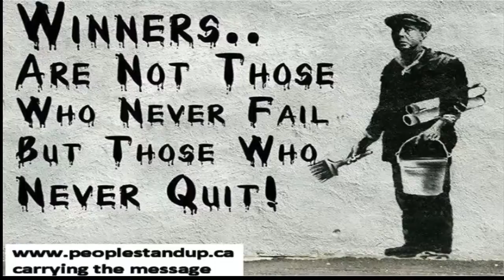Irreplaceable Arctic research helicopter crash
Irreplaceable Arctic research
Ice expert Klaus Hochheim's research may be lost after his death in an Arctic helicopter crash Irreplaceable Arctic research
Coast Guard commander, pilot and Arctic scientist die in helicopter crash
They had been scouting the sea ice to determine the best route for the Amundsen, a research vessel carrying scientists taking myriad measurements of the Northern environment. The expedition was in the most remote part of the Arctic, more than 600 kilometres away from Resolute, Nunavut, where Canada maintains a logistics base for research in the region.
The tragedy that has hit Canada's premier research platform in the Arctic underlines the risks of operating in such an unforgiving environment.

The crash occurred about 8 p.m. (ET) Monday and Coast Guard staff say the weather was clear with good visibility at the time.

The Amundsen, which had been following the helicopter, reached the crash site later that evening and retrieved three bodies from the 420-metre-deep water, but did not find the chopper. The Coast Guard would not discuss theories on why the aircraft crashed, and the federal Transportation Safety Board is now investigating.

The accident brings the death toll for Coast Guard employees to 13 in the last quarter century. But Mario Pelletier, assistant commissioner of the Canadian Coast Guard for the central and Arctic region, said to lose so many people at once is "very rare."

He said the loss has hit the expedition hard because people live in close quarters, like a family. The Amundsen is heading to Resolute so authorities can decide whether to cancel the mission. The ship was not due to return to its home port of Quebec City until mid-October.

Michael Byers, an Arctic expert at the University of British Columbia who's travelled on the CCGS Amundsen twice, said the Arctic water is deadly.

"The helicopter pilots are very explicit with their passengers that if they have to do an emergency landing, you must not get wet," Mr. Byers said. "Even in a survival suit ... your survival time is limited."

The expedition, a regular undertaking, gathers data on Arctic conditions drawing on everything from fish to snow, ice and water salinity.

"It's a 360-degree collection exercise. It's the equivalent of Canada's lunar lander and the environment is almost as hostile as the moon," Mr. Byers said. He's a project leader with ArcticNet, the consortium that manages the Amundsen's scientific program.

Mr. Thibault had worked for the Coast Guard for 29 years. Mr. Hochheim leaves behind a wife and three children. The pilot, Mr. Dubé, had flown a Coast Guard helicopter for 28 years.

Prime Minister Stephen Harper offered condolences Tuesday, calling the accident "a grim reminder of the very real dangers faced on a regular basis by those brave individuals who conduct research and patrol our Arctic -- one of the harshest and most challenging climates in the world."

The RCMP will meet the Amundsen as it carries the three bodies to Resolute, and counselling staff will meet the crew and scientists to offer support.

Martin Fortier, executive director of ArcticNet, worked with all three victims many times. Everyone is in shock, he said.
"Those three people were just great people," Fortier said, his voice cracking. "My favourite captain, favourite pilot and Klaus was a great person, too."